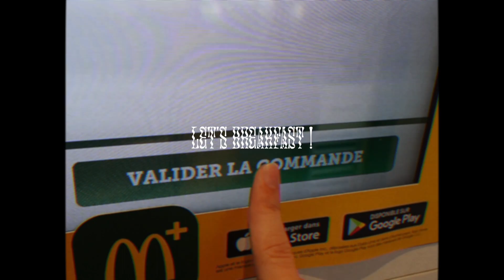je pars étudier aux etats-unis !!! 🇺🇸 a day in american clichés, Q&A, food, conseils w/busuu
commentez la vidéo les loulous, ça aide la chaîne à se développer :)

Instagram • @clemenceherkt
Tiktok • @clemenceherkt

00:00 : intro :)
01:03 : petit déjeuner salé
01:55 : questions basiques (lieu, durée, projet)
02:56 : frais de scolarité + cursus
04:02 : cooking with clémence ! (american snack)
06:05 : apprendre l'anglais with busuu
07:52 : logement (conseils)
10:11 : budget
11:33 : plage & skatepark, coucou @JosephGarbaccio
13:00 : pourquoi les Etats-Unis ?
15:18 : des voyages ?
15:53 : mes galères :)
17:13 : soirée
18:08 : end :)

about me →
je suis étudiante en communication

Questions ?

camera • Sony ZV1 + rode videomicro

45.730 abonnés ✨

Inspiration Youtube : @Amalie Star @style tonic @Mimi Ar @Stelle @Lolanannas @cualdera @moya mawhinney @Andie Ella